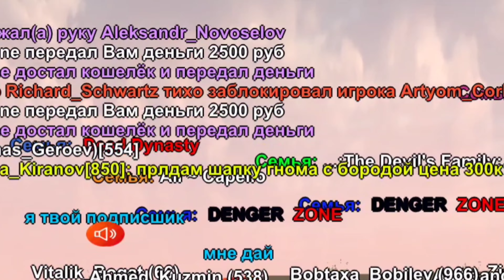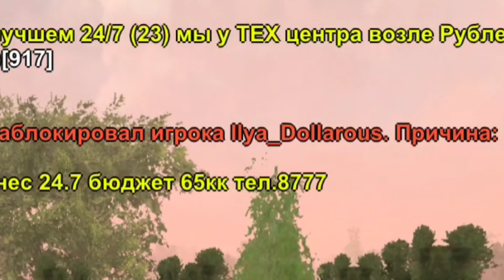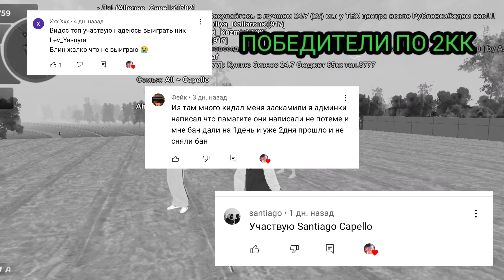ПАТРУЛЬ на АВТОРЫНКЕ #17 БЛЕК РАША - ЛУЧШАЯ СХЕМА ЛОВЛИ КИДАЛ в BLACK RUSSIA / ГТА НА ТЕЛЕФОН